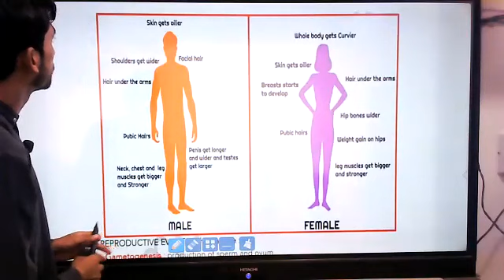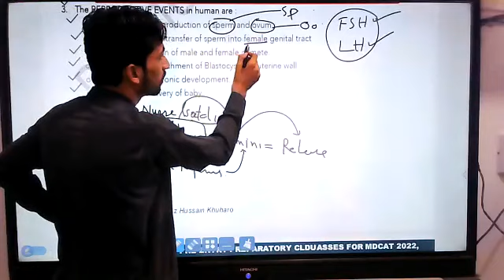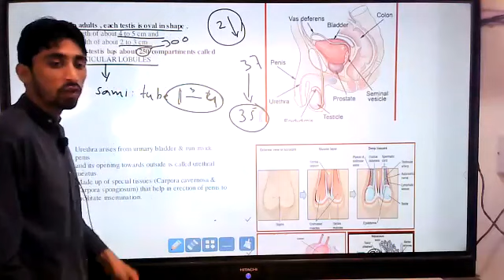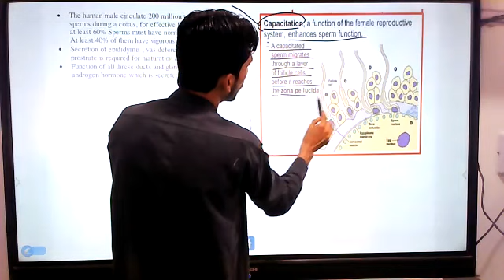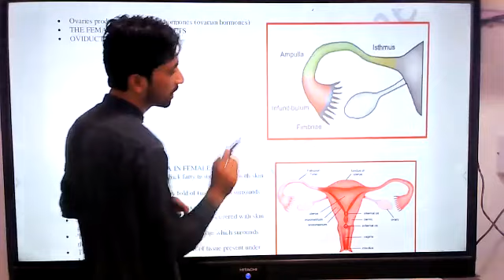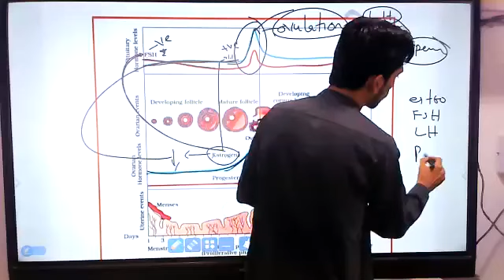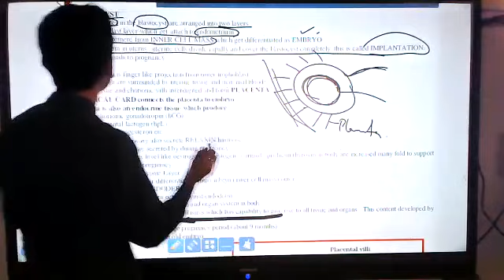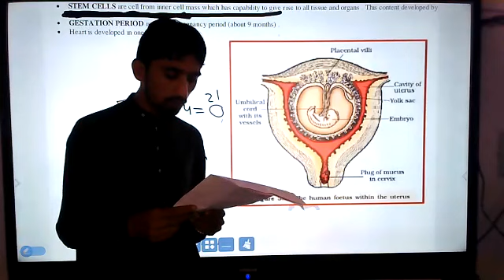Lecture 1 Reproduction - doubt series